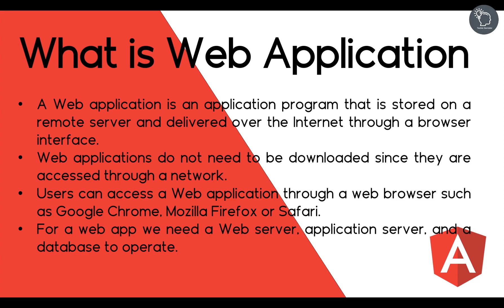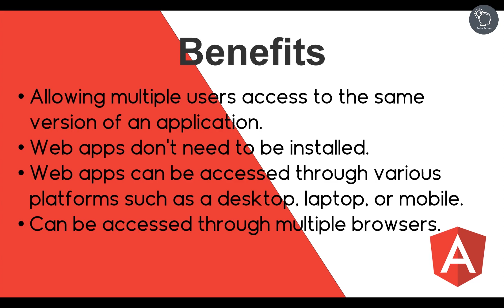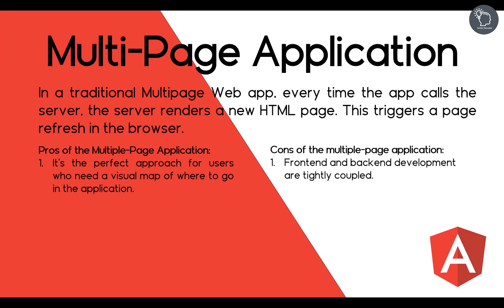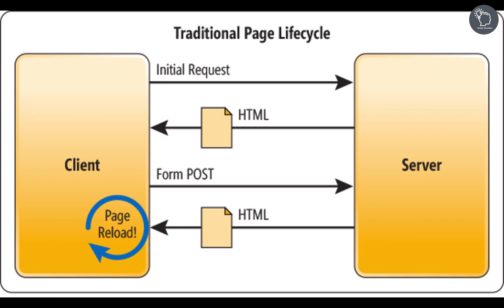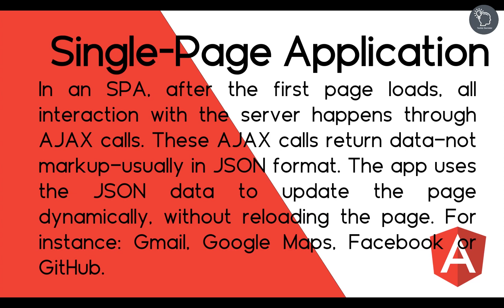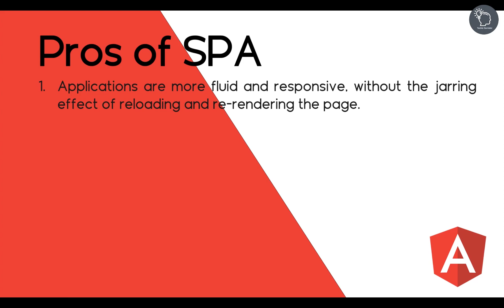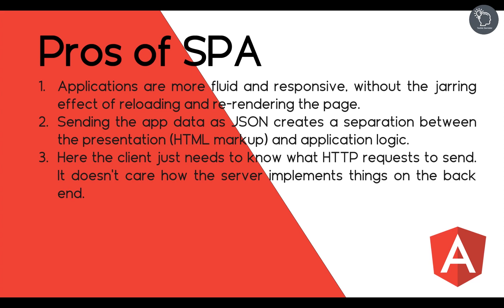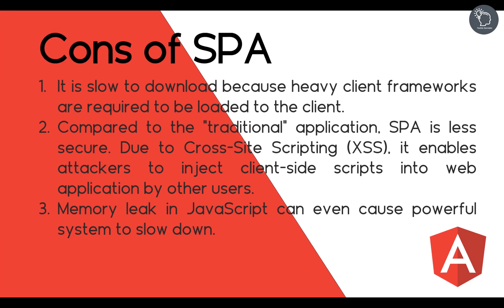Angular Single Page Applications Vs Multipage Applications #2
In this class we will discuss about what is difference between single page applications and multipage applications.

What are web applications
what are single page applications
what are multipage applications